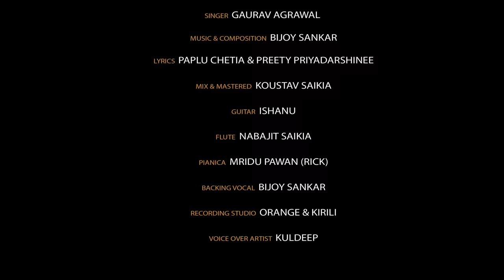BAWRA MANN (M/V) - Gaurav Agrawal | Bijoy Sankar | Paplu | Nirupom | Alishmita | Amlan | Preety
♬ AUDIO CREDITS ♬

SINGER :
GAURAV AGRAWAL

MUSIC & COMPOSITION :
BIJOY SANKAR

LYRICS :
PAPLU CHETIA & PREETY PRIYADARSHINEE

MIX & MASTERED BY :
KOUSTAV SAIKIA

GUITAR :
ISHANU

FLUTE :
NABAJIT SAIKIA

PIANICA :
MRIDU PAWAN (RICK)

BACKING VOCAL :
BIJOY SANKAR

RECORDING STUDIO :
ORANGE & KIRILI

VOICE OVER ARTIST :
KULDEEP

▣ VIDEO CREDITS ▣

VIDEO DIRECTION :
AMLAN JYOTI RAJKHOWA

FEATURING :
NIRUPOM SAIKIA & ALISHMITA GOSWAMI

DOP :
PINKAL DAS & AMLAN JYOTI RAJKHOWA

EDITING & CG :
AMLAN JYOTI RAJKHOWA

AERIAL :
PINKAL DAS

SUPPORTING CAST :
UTPAL BORA

DRAMA SCRIPT :
HARPAL SAIKIA

MAKE UP :
PRIYASHREE

POSTER DESIGN & VFX :
RITUPARNA BORA